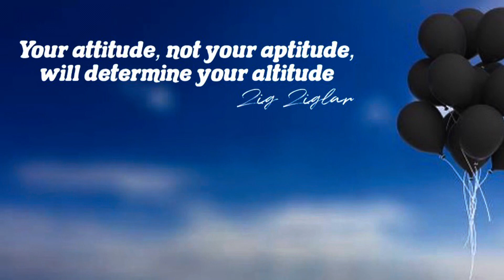Life Lesson #247 what is inside ? Go high